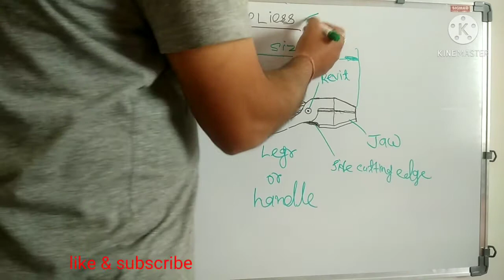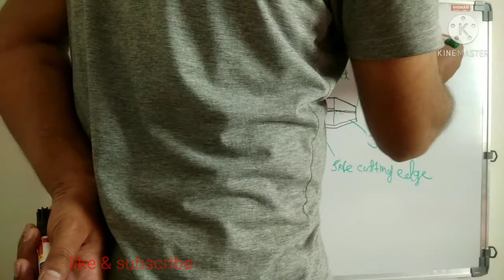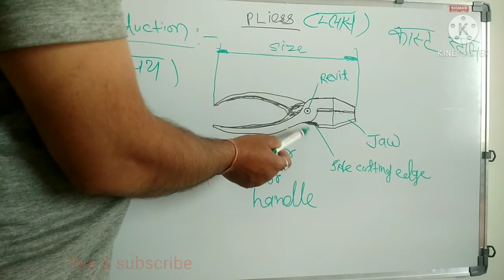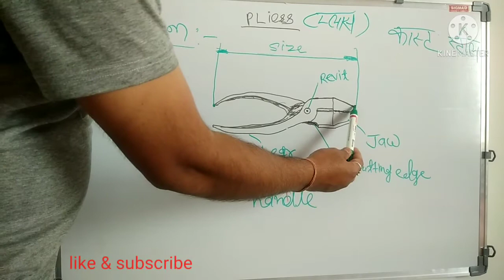pliers। plier introduction। plier tool । plier in Hindi प्लास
plier ka upyog wire ko katne ,wire ko Morne, wire ko chhilene, aadi Mi prayog karte hai.

plier ka material  cast steel ka ba

na hota hai.
iska size iski kul lambhai se lete hai.
 plier k bhag k name nimn hote h  -:
leg or handle, jaw, reviot , body etc.
iska उपयोग इलेक्ट्रिक men k dawara karte h.